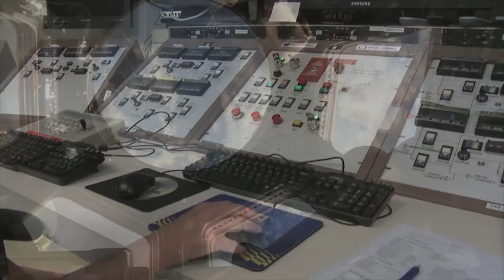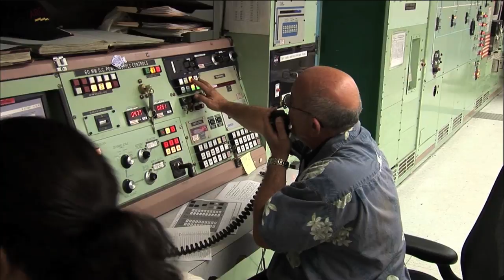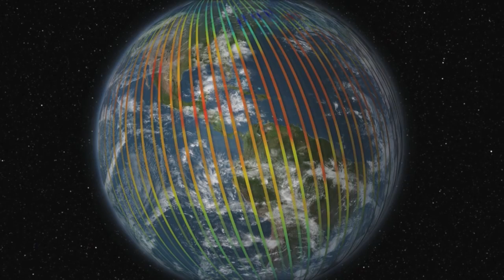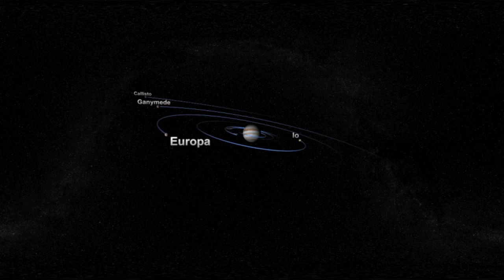Reaching for New Heights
NASA's budget supports our new Strategic Plan to drive advances in science, technology, aeronautics and space exploration to enhance knowledge, education, innovation, economic vitality and stewardship of Earth. To send humans to
an asteroid by 2025, NASA is formulating the first-ever mission to identify and redirect an asteroid. The budget also supports the extension of the International Space Station (ISS) to at least 2024, which is essential to sending humans to deep space destinations and returning benefits to humanity through research and development. The budget proposes an additional $886 million for NASA as part of the Opportunity, Growth, and Security Initiative, including additional funding for Science, Space Launch System/Orion, Technology, ISS, and Commercial Crew.